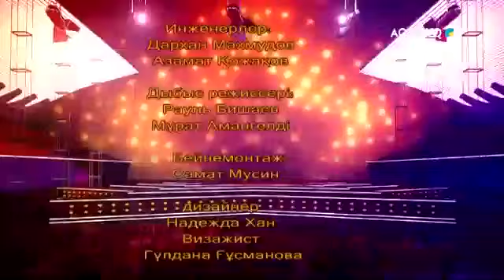ЖҰЛДЫЗДЫ ЖЕКСЕНБІ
aqjai'yq телеарнасы